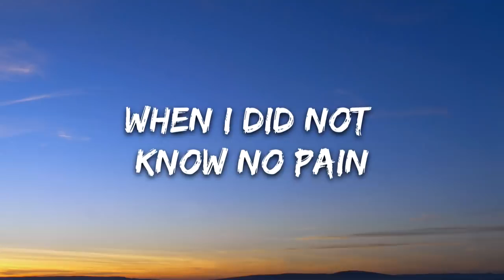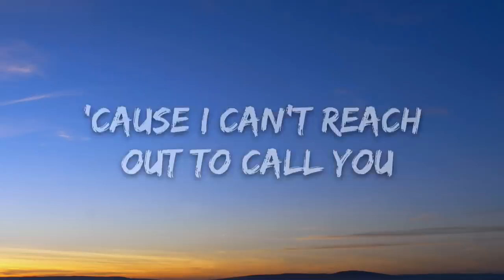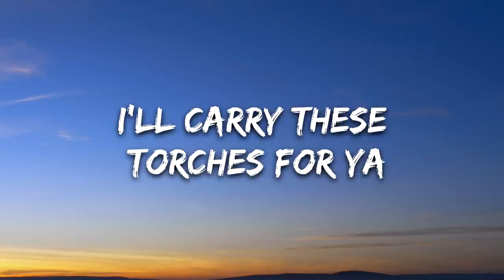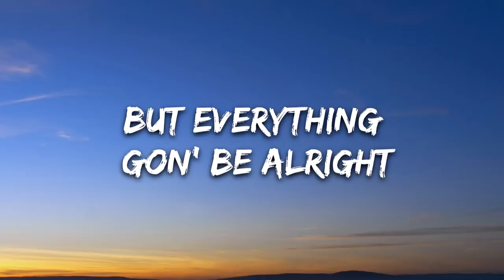MEMORIES (lyrics) || click shot musics.....